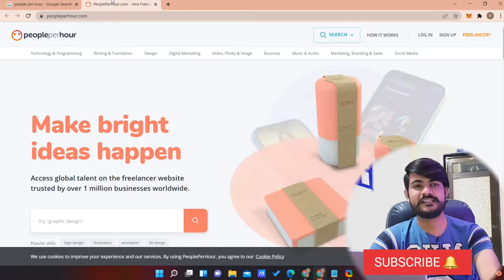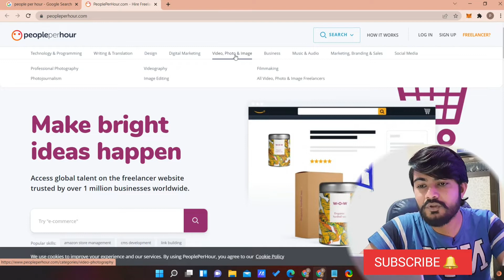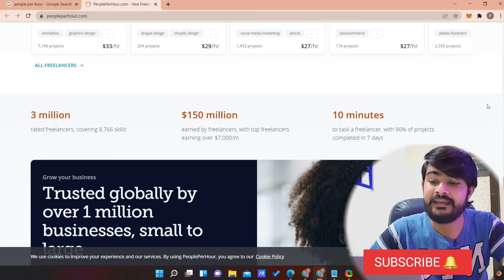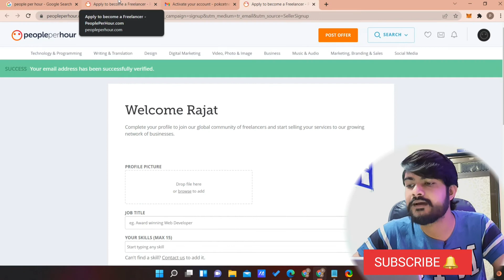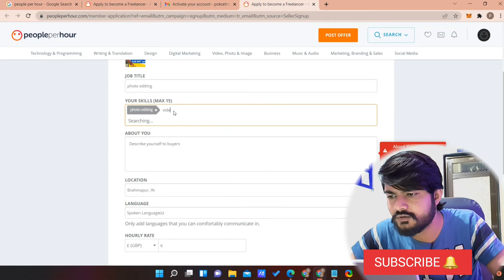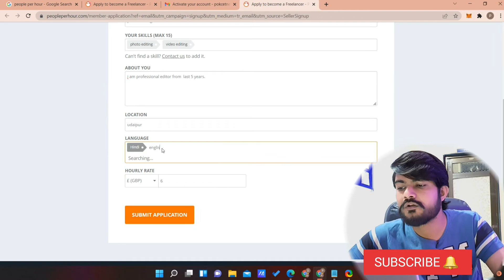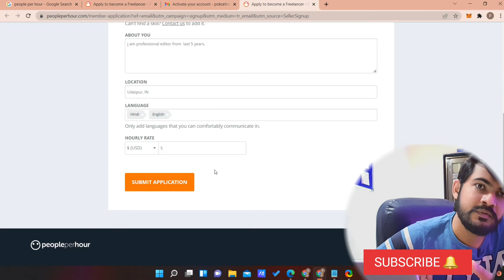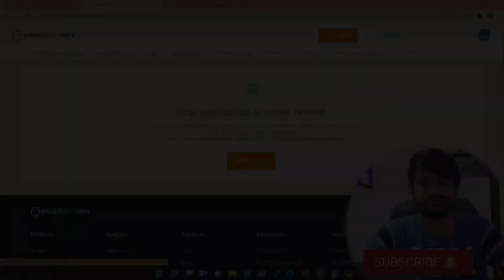People Per Hour Tutorial | People Per Hour Registration | Freelance 2022 | How to Make Money Online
Aajke video me hum baat karege ki aapp kaise people per hour per freelancing kaam kar sakte hai ghar bethe or part time job kar skte hai.

Hashtags Related to Video